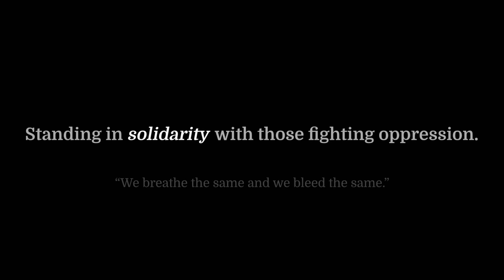QUEENSRYCHE – Blood Of The Levant (Official Video)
'The Verdict' out March 1, 2019.

Director: David Brodsky
Producer: Allison Woest
Producer: Jacob Cena
Location Manager: Marc Gerzymisch, Roxanne Gerzymisch, Jacob Cena
Grip and Electric: Carlo Rubio, Angel Rubio, Marilyn Brindis, Marco Avila
Audio and Drum Techs: Victor Valdez, Ernie Avila
Videography: David Brodsky and Allison Woest

Main Cast:
James Isaiah McCormack
Poqui Escalante
Nancy Cena Diaz
Eduardo Enriquez
Richard Ruiz

Supporting Cast:
Gerald Aguirre
Ernie Delgado
Alexandro Galaviz
Elma Garza
Ike Garza
Devin Graves
Jennifer Graves
Monica Hein – Velasco
Gilbert Martinez
John Morales
Cyndi Witt
Berenice Zubia